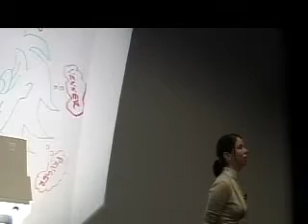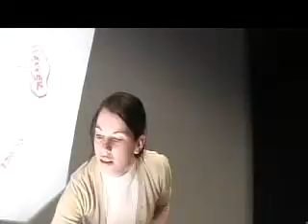Hvordan er det å være ung i dag?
v/Innvandrerungdom, Naman Fatahi
v/Elevorganisasjonen, Marianne Braathen